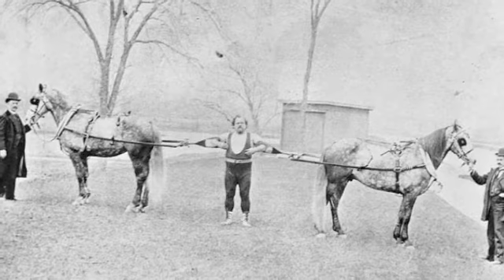Louis Cyr de Jean Pierre Ferland --- Version intégrale ----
Version intégrale pris sur une vieille bobine. Qualité sonore très passable.